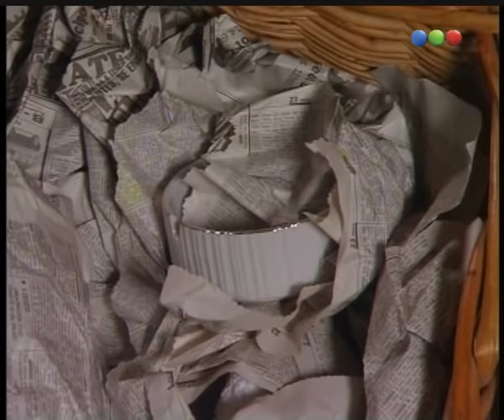Capítulo 1 - Buenos Vecinos